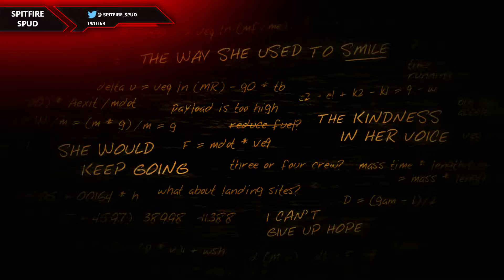Lifeless Planet Gameplay - Xbox One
While seeking life on a distant planet, an astronaut discovers an abandoned Russian town. He suspects his mission is a hoax until a mysterious young woman saves him from a strange and deadly phenomenon... Lifeless Planet is a third-person action-adventure that features an old-school sci-fi story and spectacular environments in the spirit of classic action-adventures.

After a hard landing on the planet, the astronaut discovers the planet that was reported to be rich with life is instead a barren wasteland. When he goes searching for his crew, he makes a more startling discovery: evidence that humans have already been to this planet years ago! When he comes upon a deserted Soviet-era Russian town, he struggles to make sense of his mission. Did his light-speed travel to the planet send him back in time? Or is this all some strange Cold War hoax?

Along the way, the astronaut meets a Russian woman, Aelita, who is somehow able to survive the hostile atmosphere of the planet. Through an unusual natural phenomenon, her skin causes the soil to glow green under her feet. The player must use these glowing tracks as a guide across the planet past treacherous and deadly threats. Is she leading him to safety... or an untimely death?

Lifeless Planet was inspired by Cold War era science fiction stories, posing questions about humankind's desire for space travel. What if you journeyed across the galaxy to another planet, only to find humans had already been there? What kind of person would sign up for a one-way mission, leaving behind planet Earth and everyone they've ever known and love... to go in search of an Earth-like planet?

Equipped with a limited-use jet-pack and a mobile robotic arm, the player must use wits and skill to solve puzzles, unravel the mystery, and survive the Lifeless Planet!

Key Features:

Explore 20 unique and atmospheric environments on a vast and treacherous planet.

Follow a mysterious young woman as she guides you past dangerous terrain and deadly life-forms.

Investigate the startling discovery of an abandoned Russian town.
Experience an exciting and intriguing story through rich graphics and cinematic cut-scenes.

All my videos are captured using Elgato HD60, Check Elgato Gaming out

Spud!